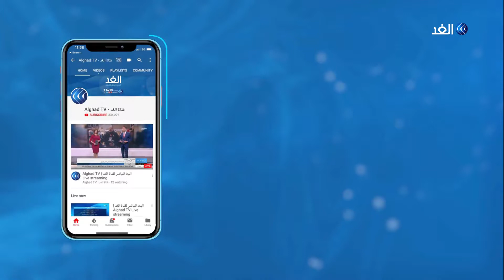الرئاسة العراقية تدين الانتهاكات التركية للبلاد.. تعرف على التفاصيل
أعلن العراق أن الأعمال العسكرية التركية المتكررة وخرق قواتها لأجواء البلاد تعد انتهاكا صارخا لمبدأ حسن الجوار.

ودعت الرئاسة العراقية إلى إيقافها للانتهاكات التي تطال سيادتها الوطنية نتيجة الأعمال العسكرية التركية المتكررة وخرقها للأجواء العراقية التي ذهب ضحيتها عدد من المدنيين العزل.

المزيد من التفاصيل يتحدث مراسل الغد من بغداد محمد فاضل مع الإعلامي أحمد صبح عبر النشرة الإخبارية